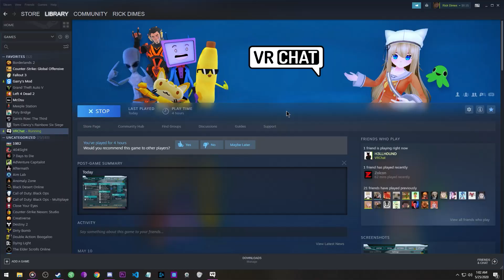Slightly Offensive VRChat Moments (First Experience)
Hey guys/girls welcome to the video!

S U B S C R I B E   I F   Y O U   N E W

My name is ray or Rick Dimes as my channel is named.
I like to make gaming videos, challenge videos, and the occasional music video.
Ps. Thanks for clicking on the video :)